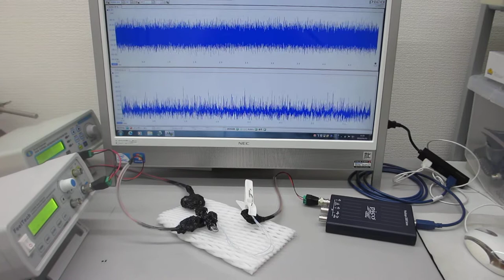超音波の非線形制御技術（超音波発振システム ultrasonic-labo）